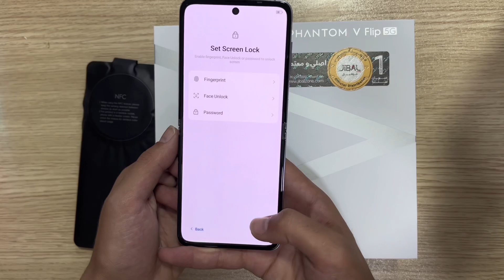فتح صندوق جهاز تكنو فانتوم V فليب 5G الجديد 🔥🤩// Tecno phantom V Flip 5G Unboxing 🔥🔥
فتح صندوق جهاز تكنو الجديد فانتوم v الذي ليب 5g
Unboxing tecno phantom v flip 5G